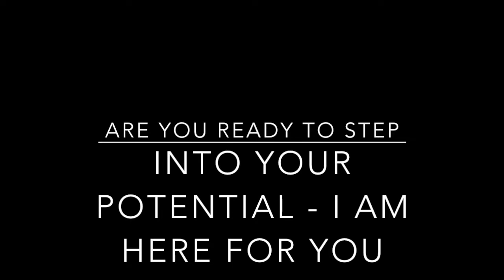Testimonial - Nicola Janney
Nicola was one of the first people to undertake The Ultimate Self Empowerment Programme. Hear how Nicola went from Master Procrastinator to Decision Making Diva in just 21 Days!